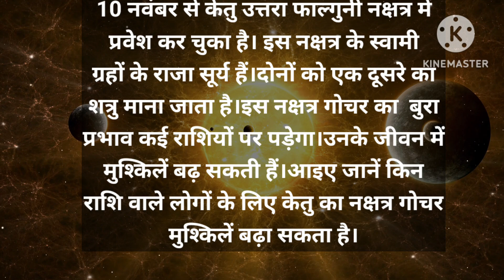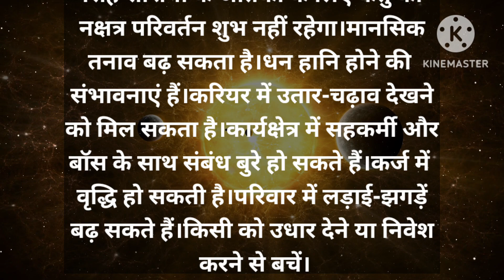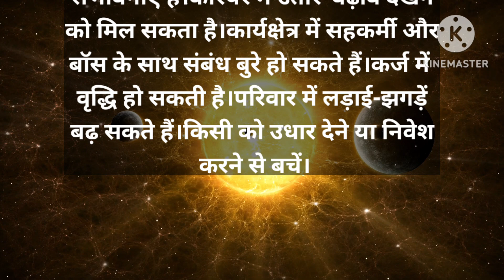प्रेमियों और छात्रों को परेशान करेगा केतु का प्रभाव